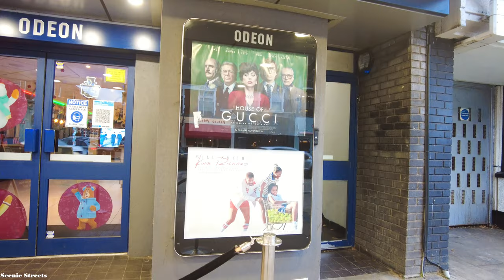[4K] London Walk - 😃 Putney High Street in South West London Suburbs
Our walk today starts off on Putney bridge and we then walk along the full length of Putney High Street on a busy afternoon just before Christmas.

Filmed on:  2.30pm, 15 December 2021
Temperature:   10°C/39°F
Filmed in:   4K 30 FPS

Distance walked:    1km / 0.6 mile

00:00 – Putney Bridge
02:15 – Putney High Street
13:50 – Upper Richmond Road
16:46 – Putney High Street